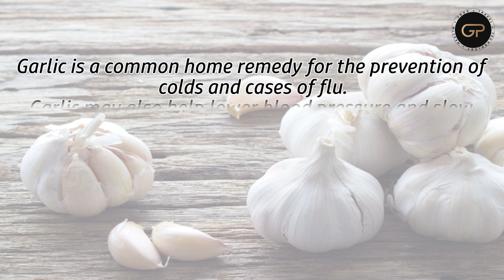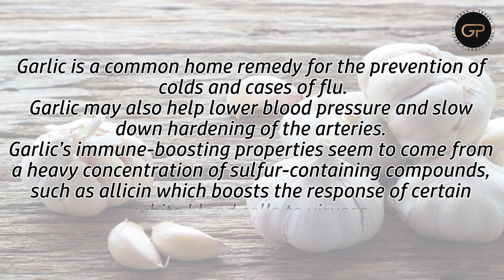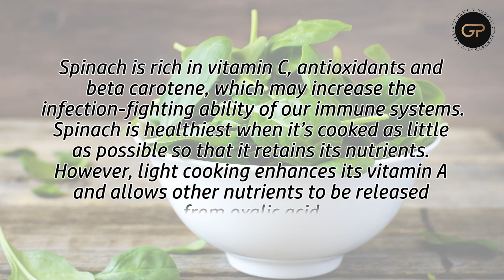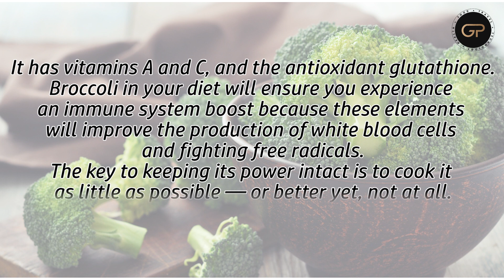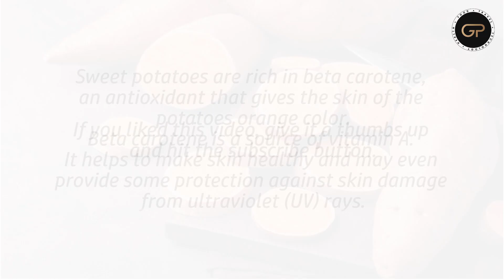രോഗപ്രതിരോധ ശേഷി വർദ്ധിപ്പിക്കുന്ന ഭക്ഷണങ്ങൾ : FOODS THAT BOOST YOUR IMMUNE SYSTEM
Citrus fruits:

Vitamin C is actively present in citrus fruits.
It is the go-to remedy for a cold and that can boost your immune system.
Vitamin C carries out this task by increasing the production of white blood cells,
which are essential to fight diseases.
Our body does not store this vitamin, hence daily intake is required to maintain good health.
Vitamin C can be sourced from citrus fruits such as orange, lemon, mosambi, Pomelo etc.

Garlic:

Garlic is a common home remedy for the prevention of
colds and cases of flu.
Garlic may also help lower blood pressure and slow
down hardening of the arteries.
Garlic’s immune-boosting properties seem to come from
a heavy concentration of sulfur-containing compounds,
such as allicin which boosts the response of certain
white blood cells to viruses.

Ginger:

Ginger helps to balance the immune system and
restore it to proper functioning.
Ginger contains anti-inflammatory properties
that help with asthma, sore throat and other
inflammatory illnesses.
Antioxidant properties that fight free radicals
and they activate T-cells.
T-cells are an important part of the immune system.

Papaya:

Papaya contains vital vitamins such as
Vitamins A, C and E.
That is a whole load of antioxidants and
immune system boosters.
The elements found in papaya can help to cure
intestinal parasites, fight cancer,
helps with arthritis and the eyes too

Almonds:

Almonds contain the fat-soluble vitamin, Vitamin E.
Vitamin E is key to a healthy immune system and
it serves as an antioxidant as well as it helps to
fight free radicals that could cause harm to the body.
A half-cup serving almond seeds provides nearly 100
percent of the recommended daily amount of vitamin E

Spinach:

Spinach is rich in vitamin C, antioxidants and
beta carotene, which may increase the
infection-fighting ability of our immune systems.
Spinach is healthiest when it’s cooked as little
as possible so that it retains its nutrients.
However, light cooking enhances its vitamin A
and allows other nutrients to be released
from oxalic acid.

Broccoli:

It has vitamins A and C, and the antioxidant glutathione.
Broccoli in your diet will ensure you experience
an immune system boost because these elements
will improve the production of white blood cells
and fighting free radicals.
The key to keeping its power intact is to cook it
as little as possible — or better yet, not at all.

Turmeric:

Consuming turmeric may improve a person’s
immune response.
This is due to the qualities of curcumin,
a compound in turmeric which gives its distinctive color,
can help decrease exercise-induced muscle damage.
Turmeric also been used for years as an
anti-inflammatory in treating both osteoarthritis
and rheumatoid arthritis.

Red bell peppers:

Red bell peppers contain twice as much vitamin C as citrus.
Red bell peppers also contain beta carotene which
helps to keep the eyes and skin healthy.
Incorporating red bell peppers to your menu will go
a long way in boosting your immune system.

Sweet potatoes:

Sweet potatoes are rich in beta carotene,
an antioxidant that gives the skin of the
potatoes orange color.
Beta carotene is a source of vitamin A.
It helps to make skin healthy and may even
provide some protection against skin damage
from ultraviolet (UV) rays.